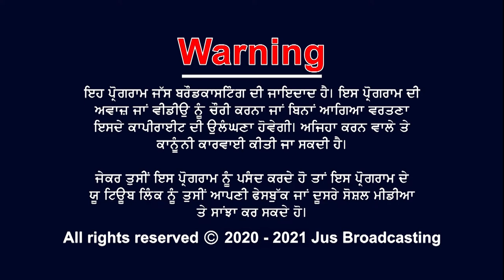1min Recipe - Desi Mac N Cheese || Jus Punjabi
@PatelBrothers | @MDH Spices | @TetleyIndia | @LiptonEN | @buzzfeedtasty | @ShanFoodsGlobal | @SOHNAMarkfedPunjab | @JusPunjabiTVOfficial